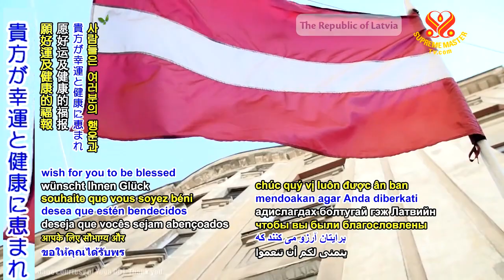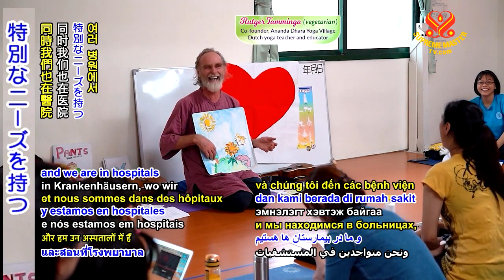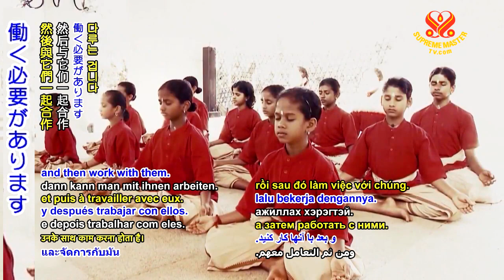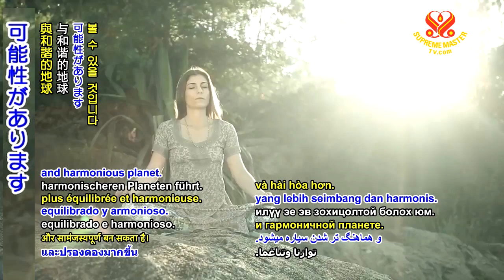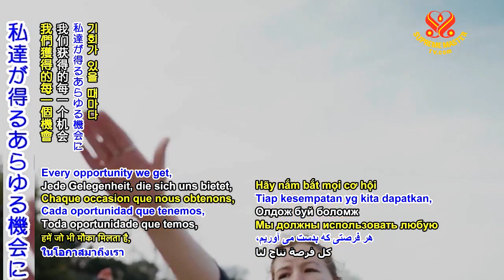P3of3 アナンダダラ ヨガ村： 至福を得るための支援 (1005 HL)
要約
ヨガは人生で良い選択をする為に智慧を与えます。 誰にとっても願っています。 私達はより良い世界を持てると思います。 私達には｢ヨガスクール 世界平和｣というスローガンがあります。